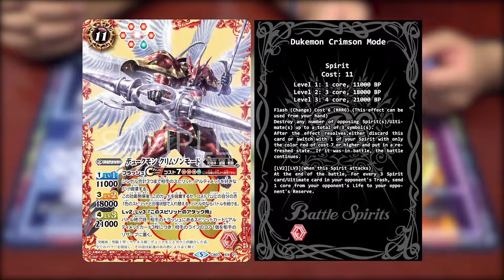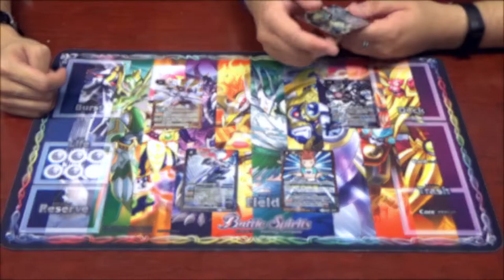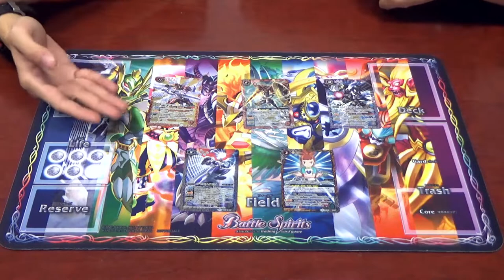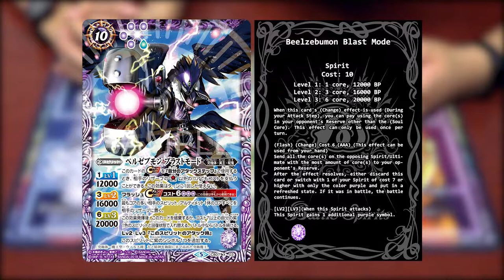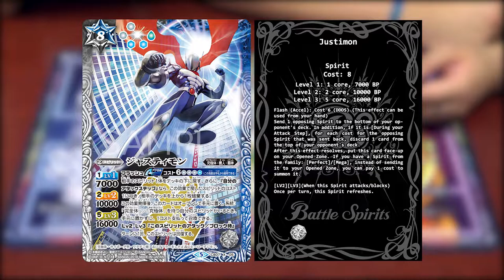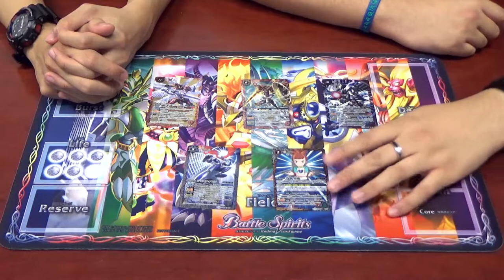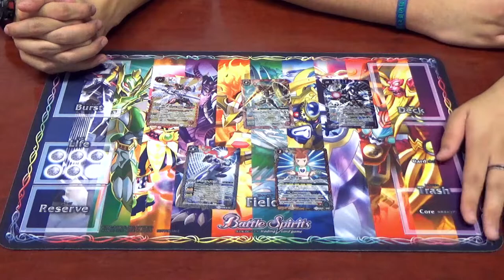CB07 Unboxing - Decide! Card Slash! (決めろ！カードスラッシュ！)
In order to celebrate the latest Digimon Collaboration Booster and Digimon's 20th Anniversary, Dempster and Rem take a look at CB07 and what Tamers goodness it will bring us!